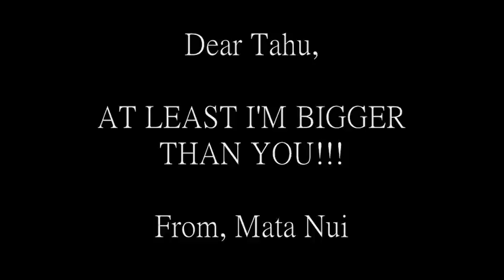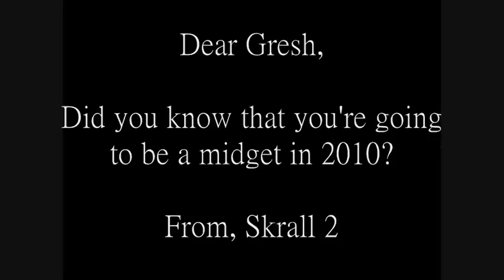Ask the Glatorian 10 (Part 2)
I know it's been a while since I've made one of these, but please just watch and enjoy the next installment in the Ask the Glatorian series.